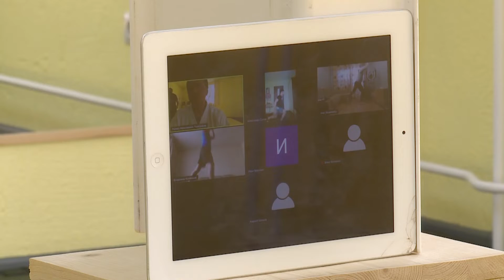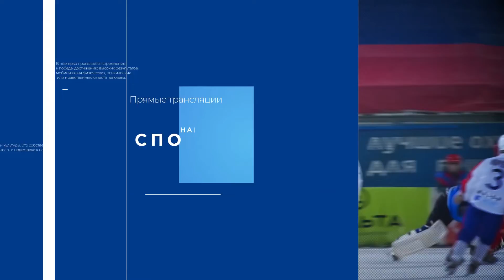Наш спорт от 11.05.20